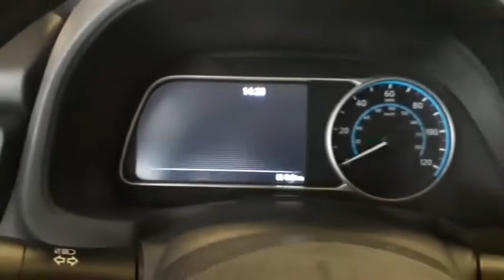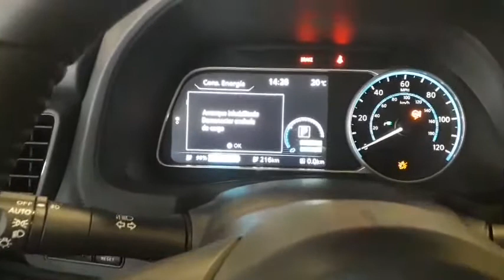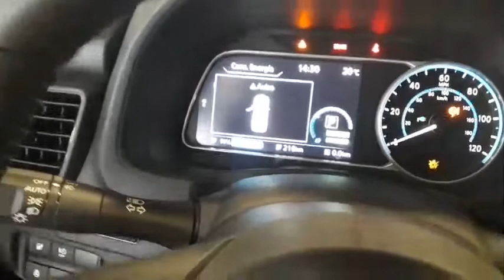All new Nissan Leaf 2018 Electric Red Color || Car Shoping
Hello ! Everyone, Wellcome to my channel. All new Nissan Leaf 2018 Electric Red Color by Car Shoping.